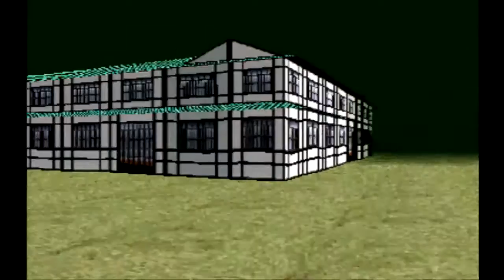LEO plays LSD: Dream Emulator - Day 248 - I got no internet!